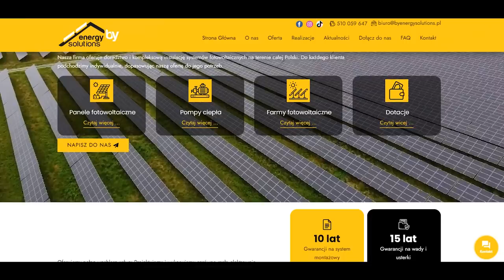NA CELOWNIKU SŁUŻB & INTERES W BIAŁEJ PODLASKIEJ *Oszczędzaj na prądzie! | DUŻY W MALUCHU I WIDZOWIE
Błażej i Julia to przedsiębiorcza para, która świetnie radzi sobie w biznesie, mimo licznych przeciwności losu, z którymi musiała się zmierzyć w przeszłości. Ich obszarem działań są głównie odnawialne źródła energii.